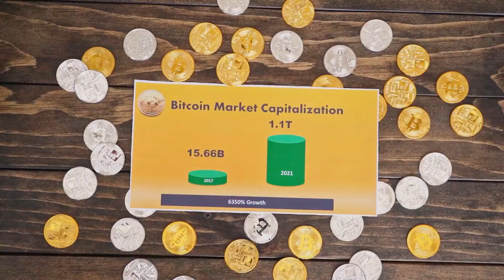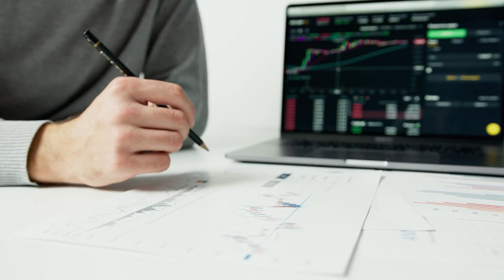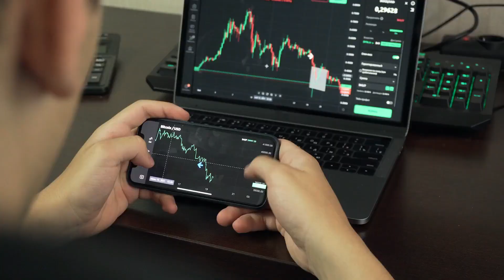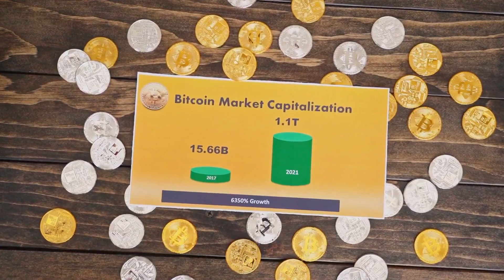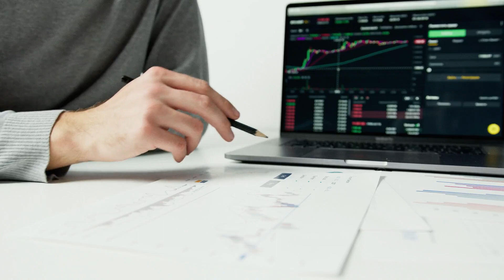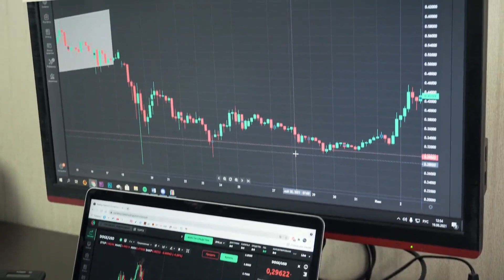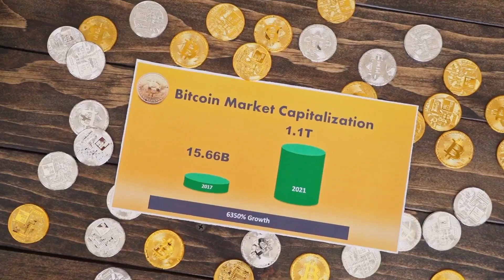How To Invest In Cryptocurrency For Beginners In 2022 | THE TOP COINS TO BUY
coin stock
coin stock price
best cryptocurrency to invest in 2021
cryptocurrency stocks
shiba inu stock
safemoon stock
which crypto to buy
shiba stock
crypto stocks
safemoon stock price
crypto investment
best cryptocurrency to invest 2021
best crypto to invest 2021
best altcoins to invest in 2021
shib stock
ripple investing
binance stock
shiba inu investing
coin stock price today
coin stock nasdaq
coinbase stock nasdaq
shiba inu stock price
crypto to invest in 2021
shiba stock price
shiba coin investing
best cryptocurrency to invest in 2020
shiba investing
crypto to invest in
best coin to invest
coinbase shares
coinbase stocks
which cryptocurrency to buy
best crypto to invest in now
crypto index fund
top cryptocurrency to invest
crypto to buy
altcoins to buy
cryptocurrency investing for dummies
best cryptocurrency to invest in now
cheap cryptocurrency to invest in 2021
good crypto to buy
shib stock price
cheapest cryptocurrency to buy
top crypto to invest in
top cryptocurrency to invest in 2021
shiba inu coin stock
cryptocurrency stocks to buy 2021
best cryptocurrency to buy right now
crypto mining stocks
best coins to invest in
top 10 cryptocurrency to invest in 2021
cryptocurrency stocks list
best crypto coin to buy
penny cryptocurrency
new cryptocurrency to invest in
grayscale crypto
best cheap cryptocurrency to invest in 2021
crypto currencies to invest in
cryptocurrency stock market
best altcoins to invest in
safemoon crypto stock
cryptocurrency stocks to buy
crypto fund
new crypto to invest in
crypto interest account
polkadot investing
long term crypto investment
voyager crypto stock
crypto stock price
crypto hedge fund
investing shiba
coinbase stock cryptocurrency
which crypto to invest
top cryptocurrency to invest in
shiba inu coin investing
the best cryptocurrency to invest in 2021
super crypto
best coin to invest today
crypto to invest in now
digital currency stocks
best crypto investment 2021
crypto stocks to buy
ada crypto stock
coin price stock
good crypto to invest in
promising cryptocurrencies
best way to invest in cryptocurrency
top cryptocurrency to buy
best crypto to invest in right now
cheap crypto to buy
top 5 cryptocurrency to invest in 2021
investing in cryptocurrency 2021
best cryptocurrency to invest in 2021 reddit
best crypto currencies to invest in 2021
crypto coins to buy
best alt coins to invest in 2021
crypto to buy right now
crypto mutual fund
best cheap crypto to invest in
binance stock price
top crypto to buy
coinbase stock today
best crypto stocks
best crypto etf
top coins to invest in 2021
shib investing
best crypto to invest today
cryptocurrency index fund
best coin to buy right now
alt coins to invest in
shibu stock
cryptocurrency etf vanguard
best long term crypto
cryptocurrency stock prices
coinbase price stock
bit mining stock
cryptocurrency mutual fund
best crypto to buy right now reddit
cheap crypto to invest in
best new crypto to invest in
best cheap crypto to invest in 2021
best altcoins to buy
crypto currencies to invest in 2021
purchase crypto with credit card
best crypto currencies to invest in
best crypto to invest now
crypto penny stocks
best new crypto to buy
cryptocurrency funds
altcoin stock
coinbase investment
reddit crypto investing
best crypto for long term
cryptocurrency to invest in now
best alt coins to invest in
crypto shares
best long term cryptocurrency
penny crypto stocks
best crypto to buy on coinbase
which cryptocurrency to invest
cathie wood coinbase
ecomi stock
crypto stock market
which altcoins to buy
best cryptocurrencies to invest in 2020
coinbase stock price now
shiba coin stock
best coin to invest 2021
digital exchange market
crypto coins to invest in 2021
best crypto interest account
best cheap crypto to buy
cryptocurrency investment companies
coinbase stock reddit
top 10 coins to invest in 2021
binance investment
penny cryptocurrency 2021
top coins to invest in
coinbase stock crypto
best crypto coins to invest in 2021
investing shiba inu
crypto purchase